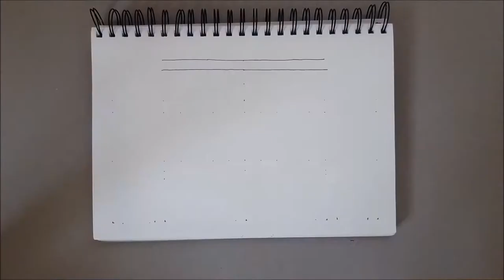СКЕТЧБУК Малюю архітектуру (Маріїнський Палац Україна, Mariinsky Palace... Ukraine)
Mariinsky Palace... Ukraine
У відео Малюю фрагмент фасаду Маріїнського палацу у місті Києві